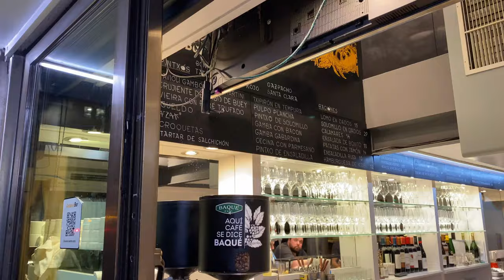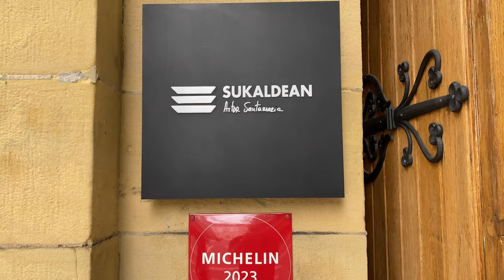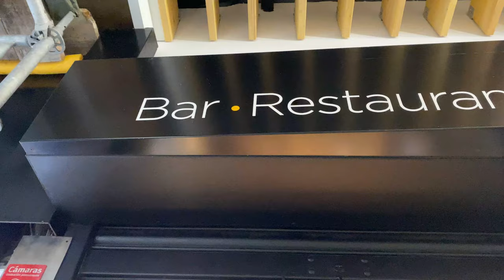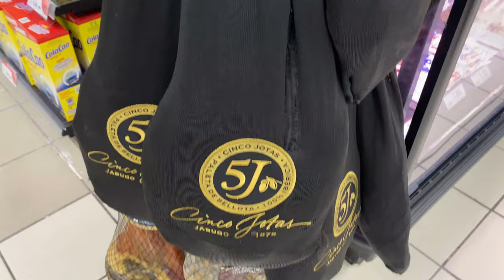Surprising San Sebastián Food Tour - Gourmet Getaways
Travel is an essential element of The Foodie Formula. The world is full of delicious destinations, but some places are real culinary capitals where food takes a central role in daily life, where the culture of the place is expressed on your plate. That's what brought me to San Sebastián (Donostia in Basque) in the Basque Country in the North of Spain. When you travel, you open up your mind to new culinary possibilities that make you a better cook and probably a better person. I learned a lot from trying the food in San Sebastián, Spain and I hope you did too!

One of my major resources on this trip was the Pintxos app. This app is a collection of 99 pintxos curated by Michelin-star chefs from San Sebastián. They share their favorite pintxos so that you can eat like a chef.

00:00 - Introduction
01:18 - Tortilla de patata sandwich at Juantxo Taberna
02:46 - First impressions of San Sebastián and hiking up to a lookout bar
04:58 - Drinks at lookout bar Urgulleko Polboriña
06:59 - Vermouth, foie gras, and sea urchin cream at Bar Sport
11:30 - Mari Juli and other pintxos at Goiz Argi
14:35 - Reflections on the first night
17:49 - The plan for the week
19:59 - Platillo and Basque cider at Bar Ciaboga
22:38 - Assorted pintxos and Basque cheesecake at Antonio Bar
30:18 - Giving Basque cider a second chance and reflecting on day 2
33:18 - Tortilla de patata hecho en el momento at Sukaldean Aitor Santamaria
37:30 - Tortilla de patata and de chorizo at Bodega Donostiarra
40:33 - Tortilla de antxoas and Txalupa at Bar Bergara
45:01 - Bar Néstor on vacation
45:50 - Brocheta de langostinos a la plancha at Atari Gastroleku
47:26 - Basque cheesecake and tortilla de patatas at La Viña
48:57 - Gilda and tortilla de patata at Casa Valles
51:26 - Amazing tortilla de patata at Antonio Bar
55:53 - Tortilla Vaga at Sirimiri
57:33 - Pintxo de antxo con crema de centollo at Bar Txepetxa
59:06 - Solomillo at Gandarias
1:02:36 - Brocheta de txuleta and brocheta de gambas at Gandarias
1:06:56 - An unexpected ending to our time in San Sebastián
1:07:49 - Important takeaways about travel
1:10:04 - Conclusion